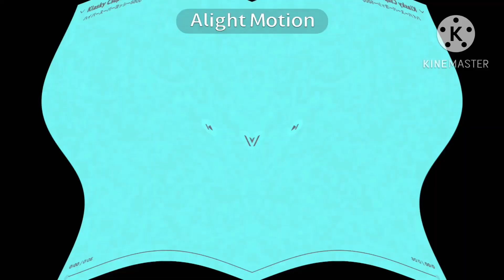Klasky csupo in my g major effects 326-330